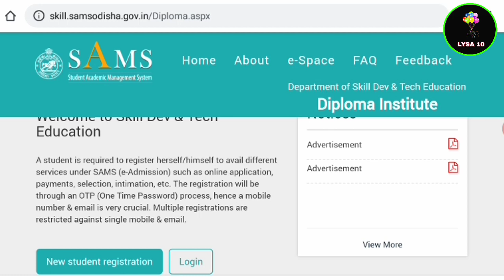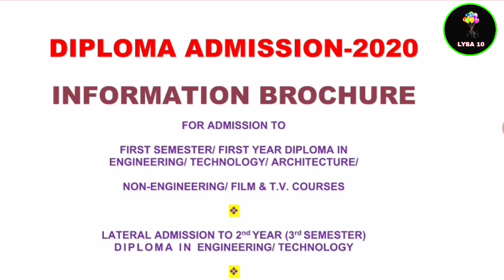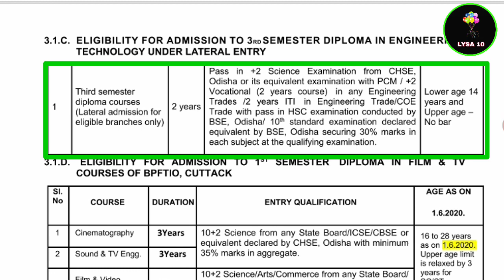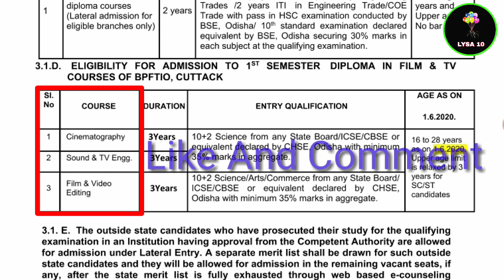Diploma Admission Odisha 2020 | Eligibility Of Diploma Admission odisha | Lysa 10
Notice for diploma admission 2020
Det odisha 2020
Det odisha 2020 application form
How to fill odisha det diploma application form online